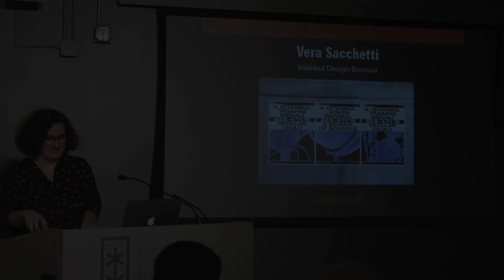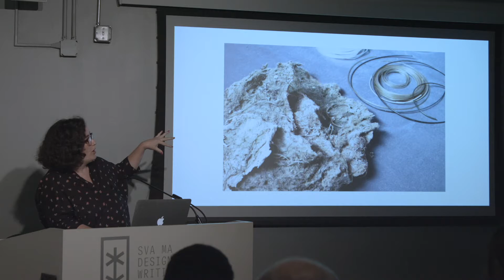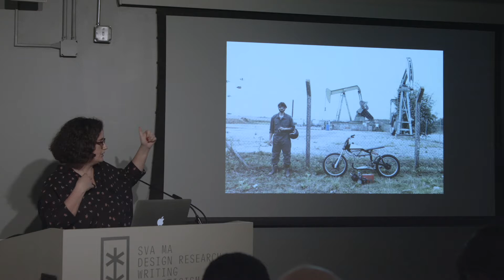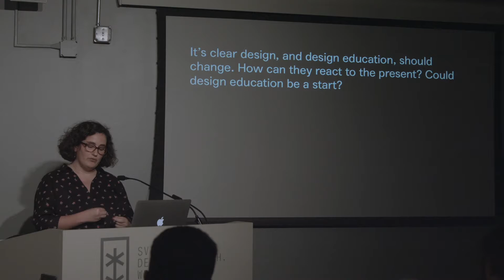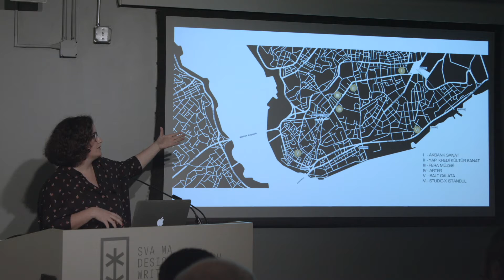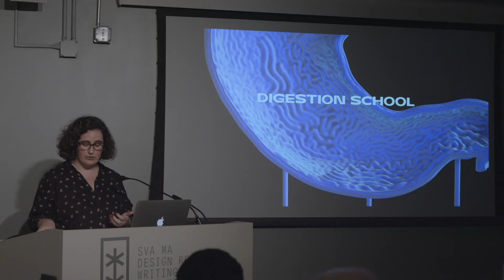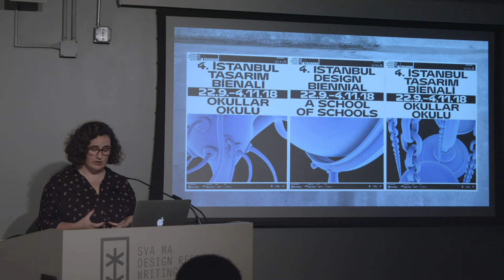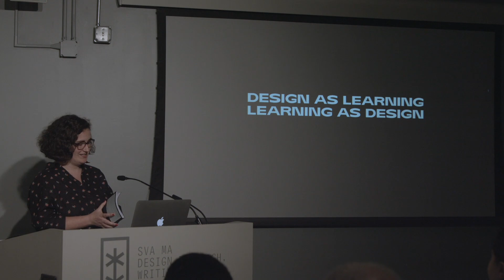Vera Sacchetti, "Design as Learning, Learning as Design: Making the 4th Istanbul Design Biennial"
"Design as Learning, Learning as Design: Making the 4th Istanbul Design Biennial"

Ninety-nine years after the Bauhaus, the world and design are very different than a century ago; and yet, design education has mostly remained the same. In a time of constant precarity and crisis, is it time to go back to school – and redesign it? Titled "A School of Schools", the latest edition of the Istanbul Design Biennial aims to start a discussion on design, education and design education, and explores how they can evolve, adapt and respond to our current times. Vera Sacchetti, associate curator of the Biennial (and DCrit alum), will discuss the curatorial team's key questions and concepts, and expand on the process of making the 4th Istanbul Design Biennial.

Vera Sacchetti is a design critic, co-curator of TEOK Basel, and co-founder of the editorial consultancy Superscript. She serves in a variety of curatorial, research and editorial roles, most recently as associate curator of the 4th Istanbul Design Biennial. She was curatorial advisor for the BIO 50 Biennial of Design in Ljubljana, Slovenia, web editor at Domus, and co-editor of The Adhocracy Reader for the 1st Istanbul Design Biennial. With Superscript, she headed the “Towards a New Avant-Garde” event series at the 2014 Venice Architecture Biennale. Her writing has appeared in Disegno, Metropolis, and The Avery Review, among other publications. She received an MFA in Design Criticism from SVA in 2011.